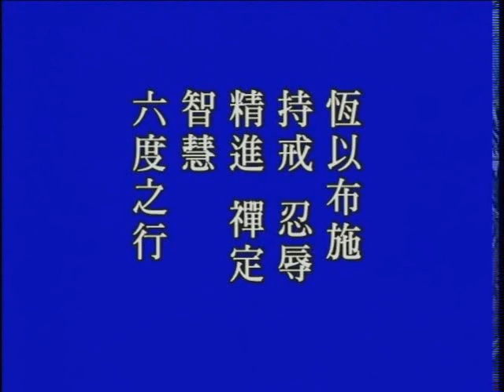無量壽經 第219集 (1998) | 淨空老法師主講